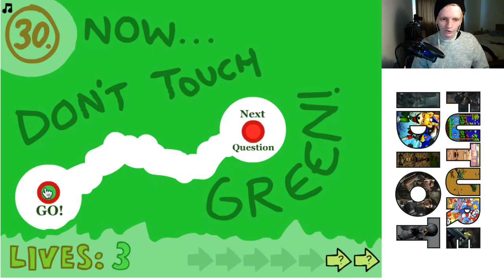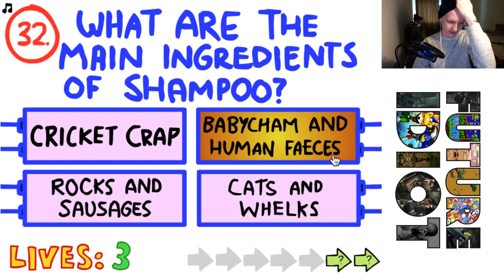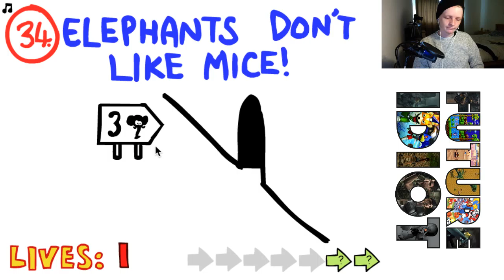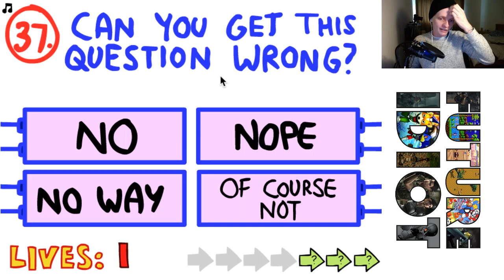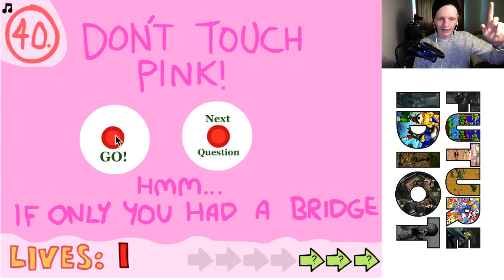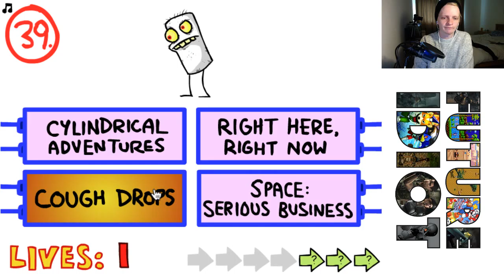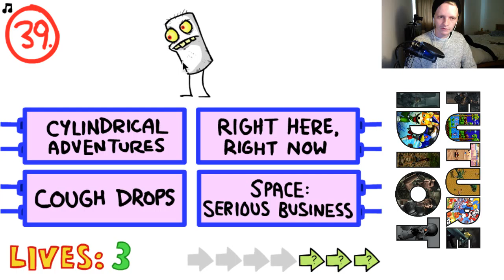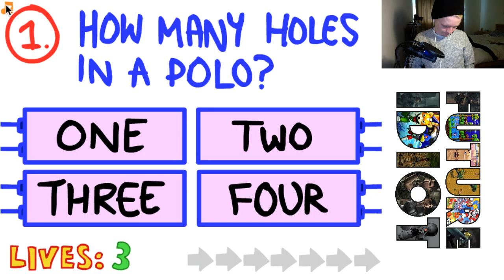THEY DON'T CALL ME IDIOT FOR NOTHING. (The Impossible Quiz: PART 2) - IAMFUTUREIDIOT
Welcome back to another episode of IAMFUTUREIDIOT. I'VE RETURNED TO THE IMPOSSIBLE QUIZ. If I get a game over, I have to take a spoon full of a condiment or table sauce. It's disgusting. Send help.

It only takes a moment and it helps massively!

Special thanks to a good friend of mine Matt Emmins for making the artwork at the beginning of the video.